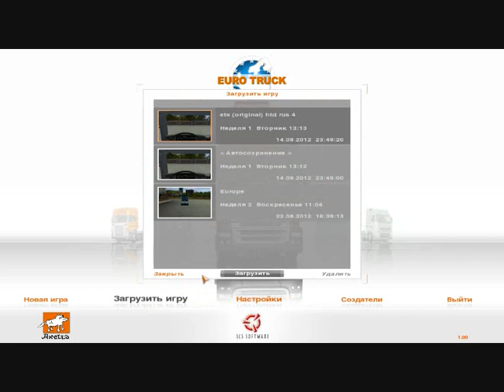Прохождение Euro Truck Simulator - 3-я серия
Для пополнения коллекции проходняков от HTD RUS 4, я решил сделать проходняк по Euro Truck Simulator. Здесь мы продолжаем карьеру и доставляем груз из Мадрида в Лиссабон! Приятного вам просмотра!